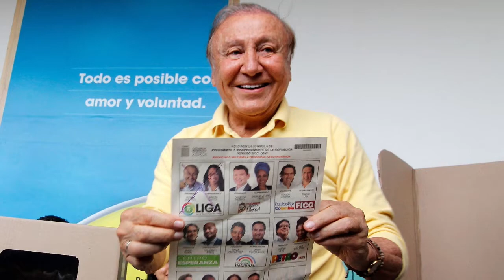Mario Peña en BM ONLINE (16-06-2022)